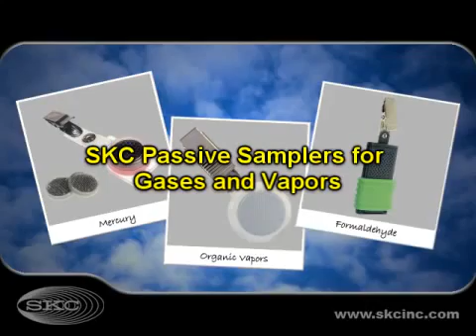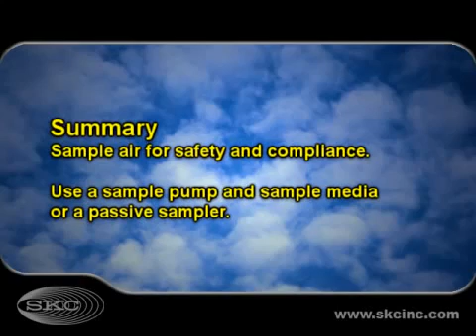Basic Air Sampling Pumps from SKC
Air sampling pumps